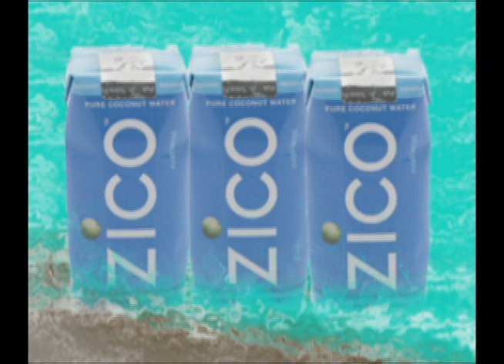zico-animatic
This is an animatic of a commercial for Zico Coconut Water that I wrote. I created this animatic for a storyboard class.